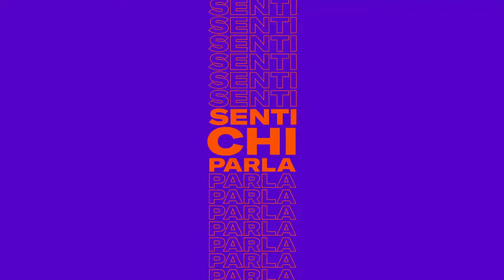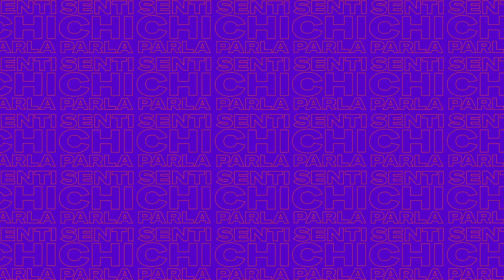Per un pugno di ascolti - EP1 - Alle origini del cinema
Robin Williams nei panni di Teddy Roosevelt diceva che "ogni viaggio, anche il più lungo, inizia sempre con il primo passo". E tu? Non inizi ad essere curioso? Si parla di cinema e di INIZI, non perderti assolutamente il primo episodio di Per un pugno di ascolti!

00:00 introduzione
01:54 c'era una volta in Francia
05:55 MA, cosa è il cinema?
07:50 il cinema e la musica
10:58 conclusioni
15:40 saluti

Cos’è che si sente come una radio, si cerca come un podcast, si vede come Youtube? Cos'è serio come un giornale, informale come un aperitivo, intrigante come una serie TV? È  Senti chi parla, la nuova creazione dei giovani di Nembro: dall’incontro tra il Nembro Giovane, Migliori di Così e On Air Production nasce un inedito progetto editoriale e tutto digitale!

Le nostre rubriche sono pubblicate 3 volte alla settimana: il lunedì, il mercoledì e il venerdì. Si parla tra amiche, di discute di musica - libri - cinema, si intervistano persone, si cercano buone notizie o fatti che invitano all'attivismo, si scopre il territorio e si sorride dei commenti della gente. E tutto questo è fatto dai giovani che vogliono parlare al altri giovani come te.

SENTI CHI PARLA
Si ascolta sulle principali piattaforme PodCast:

Scopri il progetto. Clicca qui.